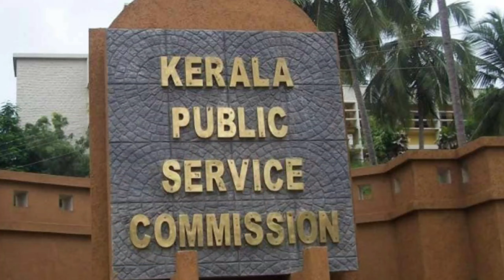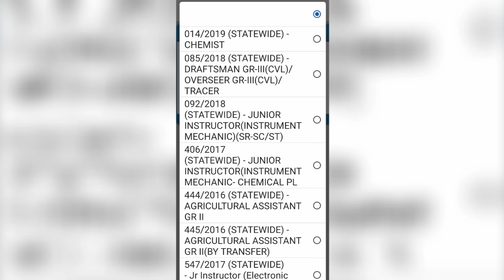Prelims ന് ലഭിച്ച മാർക്ക് എത്രയാണെന്ന് അറിയാൻ സാധിക്കുമോ|PSC പരീക്ഷകൾക്ക് ലഭിച്ച മാർക്ക് അറിയാമോ ..?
Kerala PSC Latest News about Prelims Exam Result @TechBytesMedia
Prelims Short List Fact Check